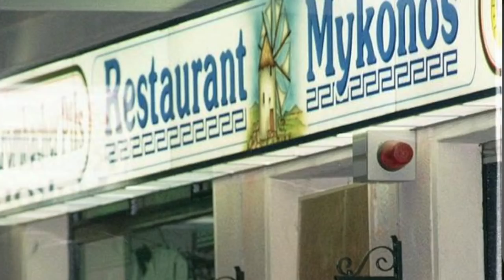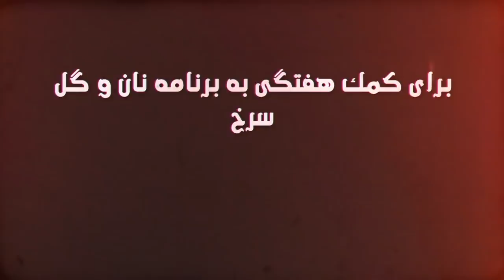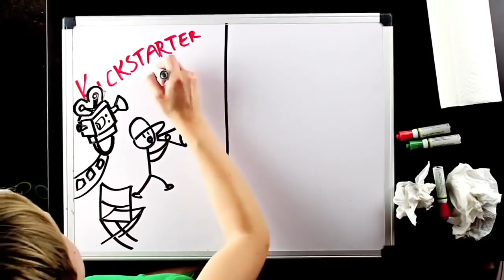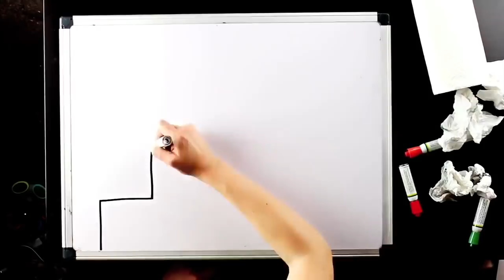The murder of Khashoggi is the tip of the iceberg, Bread and Roses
Khashoggi is the tip of the iceberg
News: Heinous assassination of journalist Jamal Khashoggi
Interview: Charlie Hebdo Editor Gerard Biard
Insane Fatwa: First Global Fatwa Index
Slice of Life: Bollocks to Brexit people's march in London
Translation and Subtitles: Bahram M.